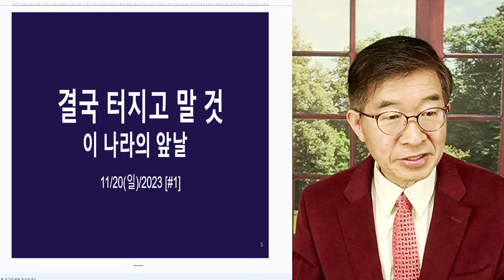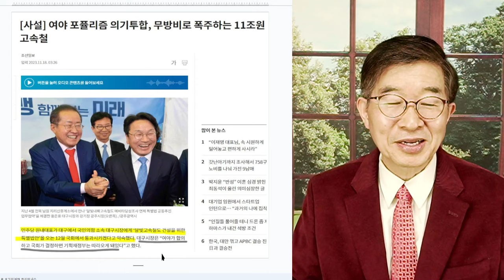결국 터지고 말 것 / 자원을 낭비한 죄, 결코 넘어갈 수 없는 일 [공병호TV]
Bitcoin : 3MTW849AkP2ftLeSK2teZHMmzLu7Z83s9U